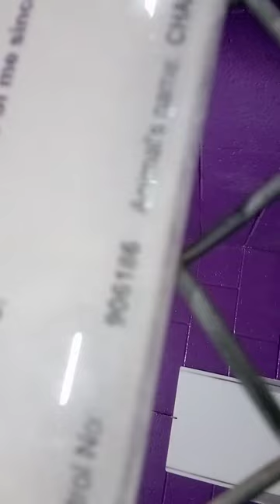Charlie 1 Yr Old Pet ID 906186 Kennel 15 for HSSAZVID 20211108 154316